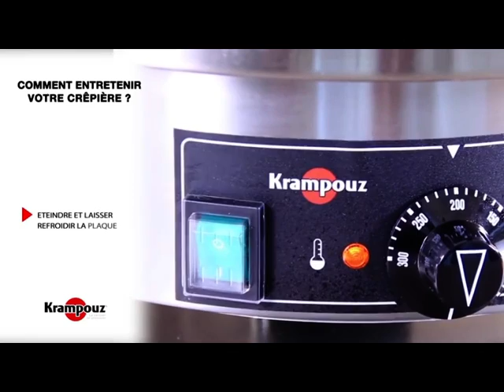CURADO Y MANTENIMIENTO DE LA CREPERA KRAMPOUZ / KRAMPOUZ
Este vídeo le será de gran ayuda para realizar el curado de su crepera, esto es, un tratamiento previo a la placa de su crepera (placa de hierro fundido) Krampouz, Es fundamental que se sigan todos los pasos que se indican para que obtenga un resultado óptimo.

Para más información sobre nuestros productos (mix para masa de crêpes, creperas, accesorios,...) puede visitarnos